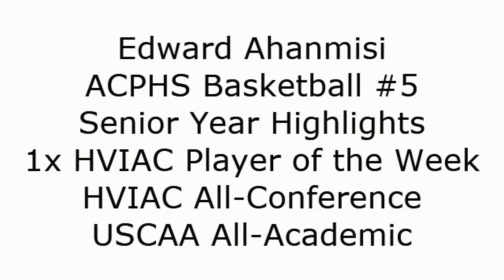Edward Ahanmisi - ACPHS Basketball #5 - Senior Year (2019-2020) Highlights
Song: Izzo by Jay Z